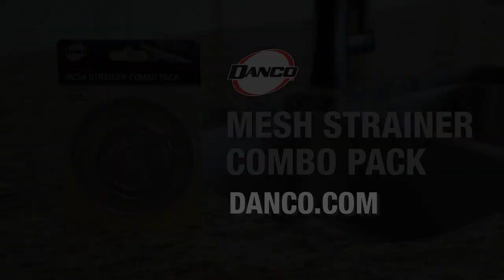Kitchen, Lavatory & Tub/Shower Mesh Strainer Combo Pack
The Danco Stainless-Steel Mesh Strainer Combo Pack helps prevent clogged drains. This convenient drain protector value pack sits on top of your kitchen sink, bathroom sink and bathtub drain trim so it is easy to put into place and remove for easy cleaning. No more removing slimy, gunky “in-drain hair catchers that are smelly and gross to clean. These mesh strainers is ideal to place in your tub drain to catch unwanted hair, soap particles, food and debris from going down your drain which can cause a clogged drain while allowing water to pass through keeping the drain flowing freely. The durable stainless steel mesh construction provides strength for everyday use.